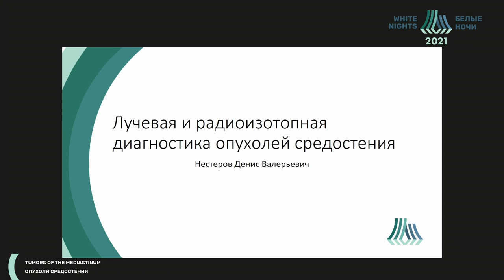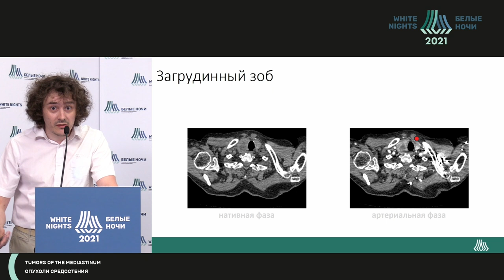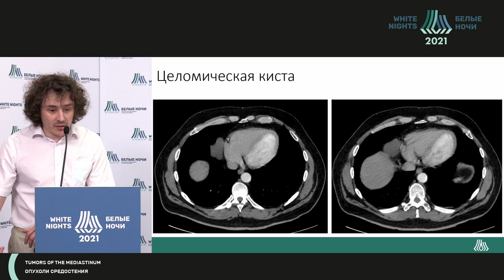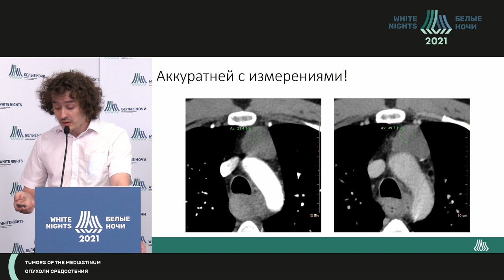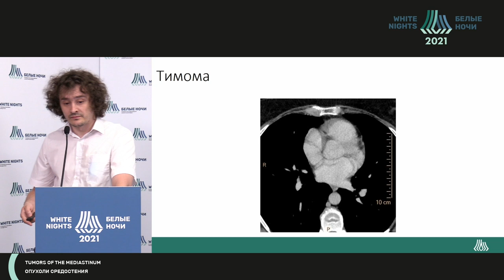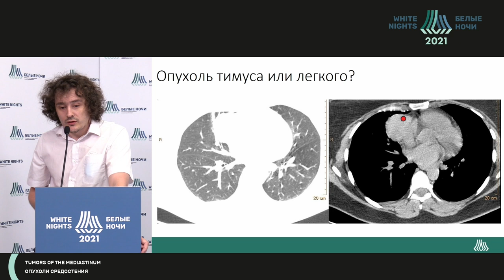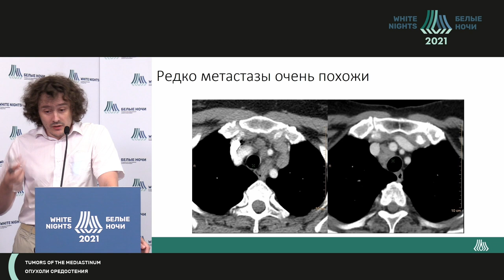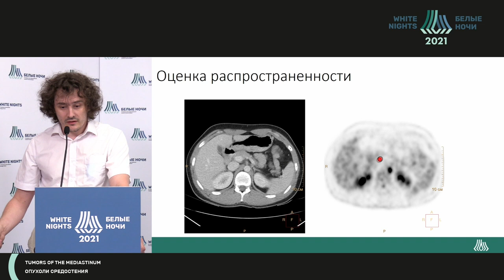Лучевая и радиоизотопная диагностика опухолей средостения (Нестеров Д.В.)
Нестеров Денис Валерьевич - младший научный сотрудник научной лаборатории молекулярной онкологии, врач-ренгенолог отделения лучевой диагностики  ФГБУ «НМИЦ онкологии им. Н.Н. Петрова» Минздрава России, ассистент кафедры лучевой диагностики и лучевой терапии ФГБОУ ВО СЗГМУ им. И.И. Мечникова Минздрава России, к.м.н., Санкт-Петербург